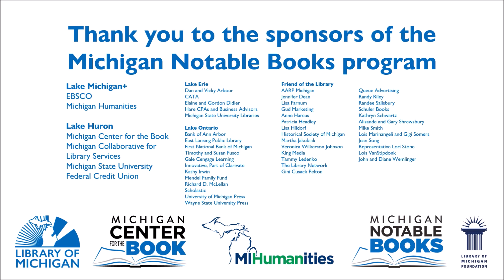2023 Michigan Notable Book Author Interview Conversation: Phyllis Wong with Mindy Babarskis